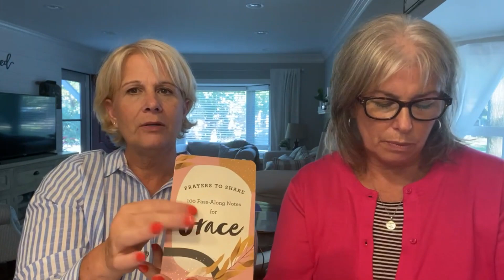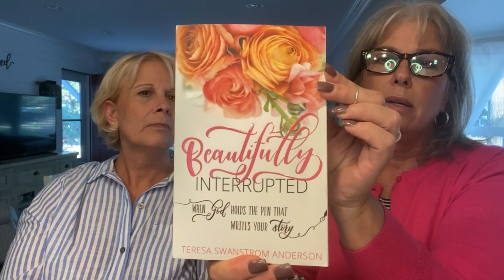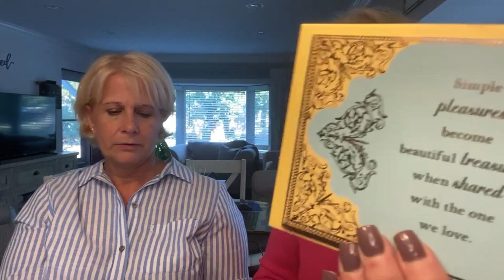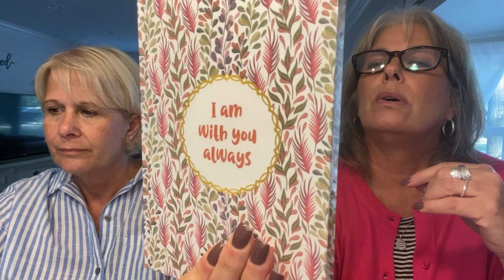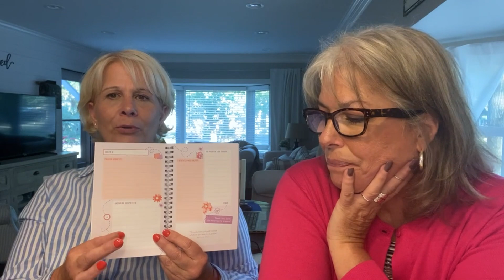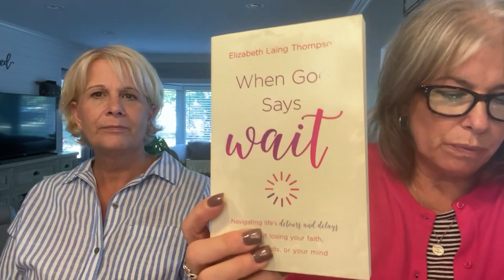Bette's Box of Blessings// July & August Box// Well Curated Box & Budget Friendly too!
Bette's Box of Blessing is a monthly subscription box for $29.99 that will help you grow & share your faith as well as help your ministry of encouragement.

Use the referral BETTE and you will get $5 off your first box.

We are so glad you took a few minutes of your day to be with us. We definitely like to be positive, light hearted, and honest in hopefully a refreshing way. Being sisters in real life, we definitely play off of each other and have a lot of fun in the meantime.